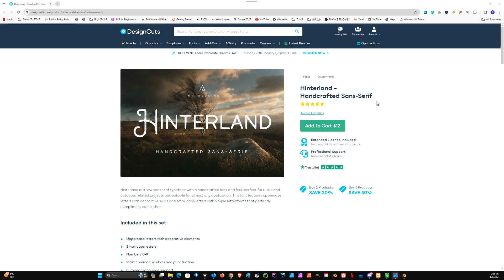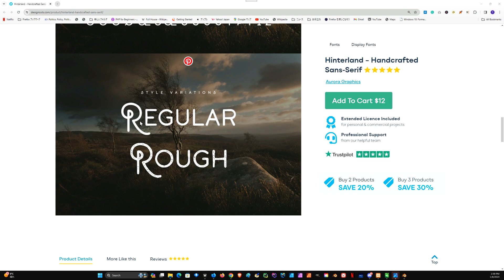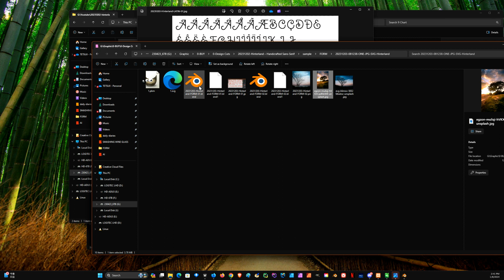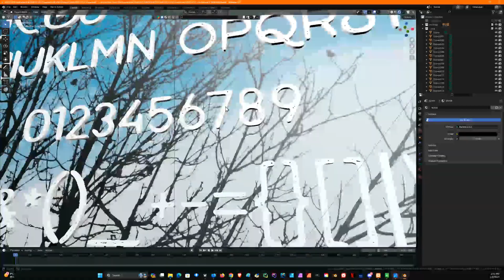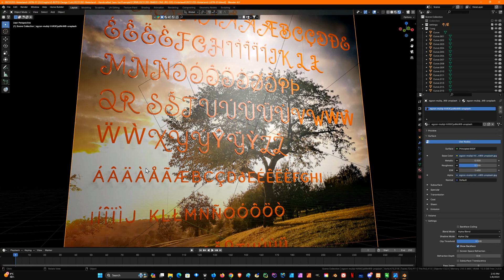2D to 3D: Hinterland – Handcrafted Sans-Serif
Join me in this exciting video where I delve into the world of transforming fonts from 2D to 3D, featuring the 'Hinterland – Handcrafted Sans-Serif' and more.

1. Introduction to 'Hinterland – Handcrafted Sans-Serif': Discover the unique aspects of this brush script font and its design potential.

2. Challenges in 3D Conversion: Not all letters convert smoothly into 3D in Blender. I'll demonstrate common issues and how to effectively resolve them, ensuring all letters are accurately transformed.

3. 3D Modeling in Blender: Step into the world of 3D as we import our SVGs into Blender. Watch as the 2D script leaps into a stunning 3D form, with detailed guidance on every step.

4. Troubleshooting Tips: Throughout the tutorial, I'll share essential tips and tricks to overcome common obstacles in 2D to 3D font conversion.

This video is perfect for graphic designers, 3D artists, and anyone passionate about typography and design. Learn the skills to transform any font from a flat design into an eye-catching 3D model!

Your support encourages me to create more content like this!

Timestamp:
1:08 Explain using a Chart
2:17 Explain using a jpg, Blender